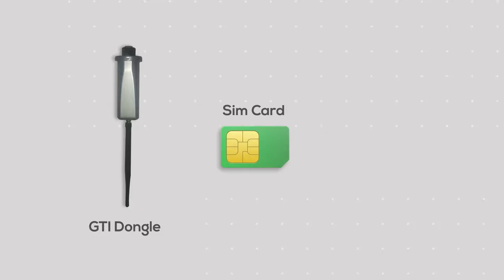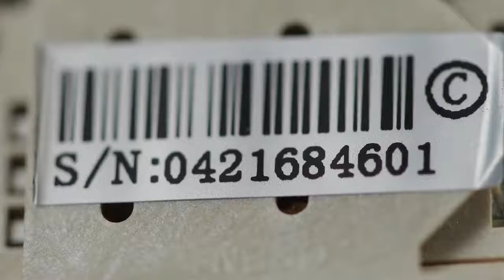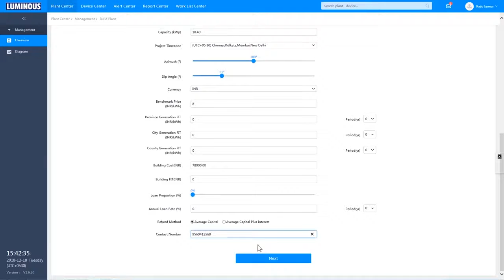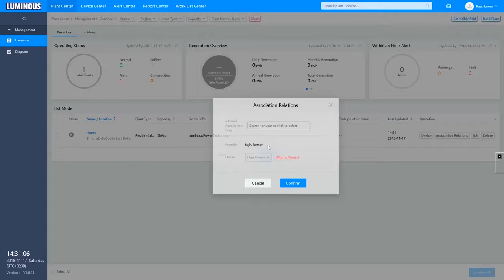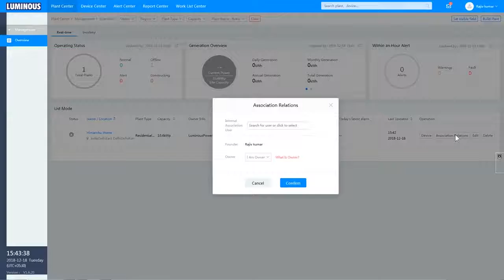How to install the Dongle in the Grid Tie Inverter Luminous Expert Advice in Kannada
ನಿಮ್ಮ ಸೌರ ಉತ್ಪಾದನಾ ಡೇಟಾವನ್ನು ನೀವು ಯೋಚಿಸುವುದಕ್ಕಿಂತ ಸುಲಭವಾಗಿದೆ. ಈ ಸರಳ ಹಂತಗಳನ್ನು ಅನುಸರಿಸಿ ನಿಮ್ಮ ಸೌರ ಉತ್ಪಾದನಾ ಡೇಟಾವನ್ನು ಪ್ರವೇಶಿಸಲು ಗ್ರಿಡ್ ಟೈ ಇನ್ವರ್ಟರ್‌ನಲ್ಲಿ ನೀವು ಡಾಂಗಲ್ ಅನ್ನು ಹೇಗೆ ಸ್ಥಾಪಿಸಬಹುದು ಎಂಬುದರ ಕುರಿತು ಕೆಲವು ತಜ್ಞರ ಸಲಹೆಗಾಗಿ ಈ ವೀಡಿಯೊವನ್ನು ನೋಡಿ.
ಲುಮಿನಸ್ ಪವರ್ ಟೆಕ್ನಾಲಜೀಸ್ ಭಾರತದ ಪ್ರಮುಖ ವಿದ್ಯುತ್ ತಜ್ಞರಾಗಿದ್ದು, ಪವರ್ ಬ್ಯಾಕಪ್ ಪರಿಹಾರಗಳಾದ ಹೋಮ್ ಯುಪಿಎಸ್ / ಇನ್ವರ್ಟರ್, ಬ್ಯಾಟರಿಗಳು, ಸ್ಟೇಬಿಲೈಜರ್‌ಗಳು ಮತ್ತು ಸೌರ ಅಪ್ಲಿಕೇಶನ್‌ಗಳಿಗೆ ಹೋಮ್ ಎಲೆಕ್ಟ್ರಿಕಲ್ ಕೊಡುಗೆಗಳಾದ ಫ್ಯಾನ್ಸ್, ಎಲ್ಇಡಿ ಲೈಟಿಂಗ್, ವೈರ್ ಮತ್ತು ಸ್ವಿಚ್‌ಗಳನ್ನು ಒಳಗೊಂಡಿದೆ. ಪ್ರಕಾಶಕವು ಈಗ 30 ವರ್ಷಗಳಿಂದ ವ್ಯವಹಾರದಲ್ಲಿದೆ. ಇದು 7 ಉತ್ಪಾದನಾ ಘಟಕಗಳನ್ನು ಹೊಂದಿದೆ, ಭಾರತದಲ್ಲಿ 28 ಕ್ಕೂ ಹೆಚ್ಚು ಮಾರಾಟ ಕಚೇರಿಗಳನ್ನು ಹೊಂದಿದೆ ಮತ್ತು 36 ಕ್ಕೂ ಹೆಚ್ಚು ದೇಶಗಳಲ್ಲಿ ಅಸ್ತಿತ್ವದಲ್ಲಿದೆ. ನಮ್ಮ 6000 ಉದ್ಯೋಗಿಗಳು 60,000 ಕ್ಕೂ ಹೆಚ್ಚು ಚಾನೆಲ್ ಪಾಲುದಾರರು ಮತ್ತು ಲಕ್ಷಾಂತರ ಗ್ರಾಹಕರಿಗೆ ಸೇವೆ ಸಲ್ಲಿಸುತ್ತಾರೆ. ಕಂಪನಿಯ ಧ್ಯೇಯವಾಕ್ಯವು ಯಾವಾಗಲೂ ಎಕ್ಸಿಕ್ಯೂಶನ್ ಮತ್ತು ಟೀಮ್-ವರ್ಕ್ ಅನ್ನು ಕೇಂದ್ರೀಕರಿಸುವ ಮೂಲಕ ಇನ್ನೋವೇಶನ್ ಮತ್ತು ಪ್ಯಾಶನ್ ಮೂಲಕ ಗ್ರಾಹಕರ ಸಂತೋಷವಾಗಿದೆ.
ಇವರಿಂದ ಸೂಚಿಸಲಾಗಿದೆ